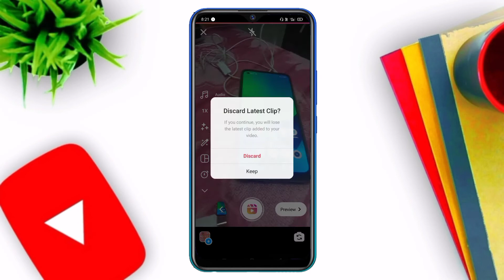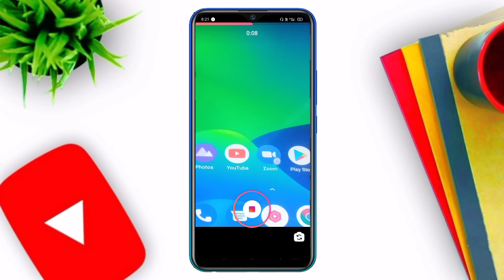Instagram reels me Zoom in Zoom out kaise kare | how to zoom in instagram reels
Hello Friends